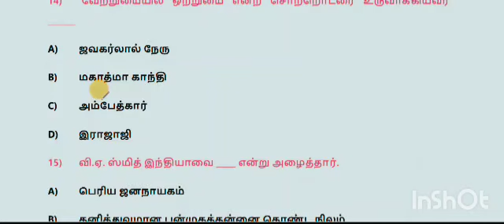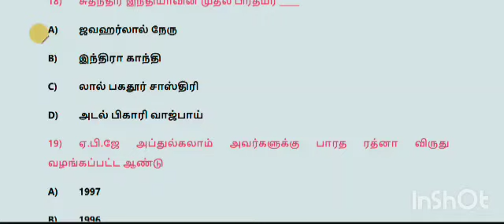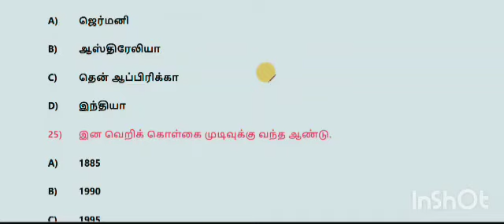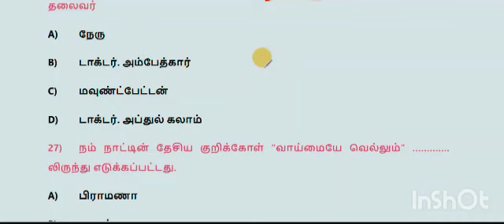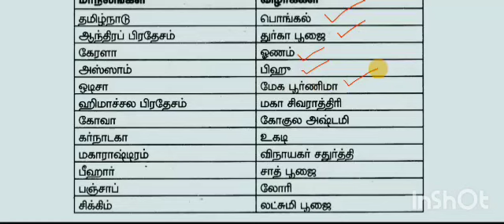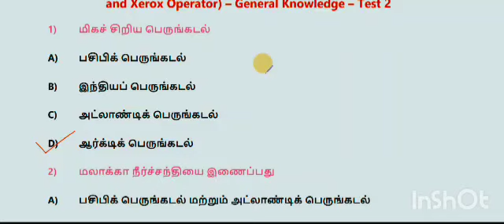🪭 Last Minutes Revision Mhc exam 2024 Nightwatchman / Gardner / OA posting Exam